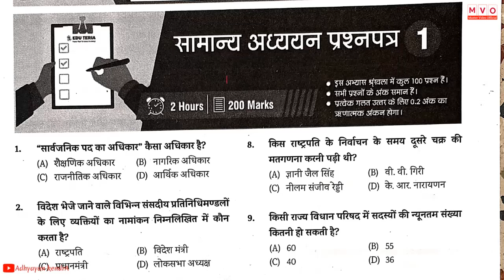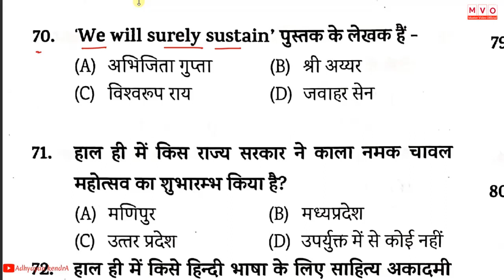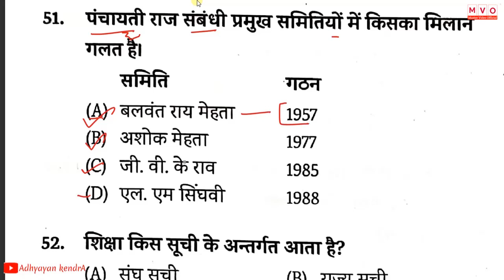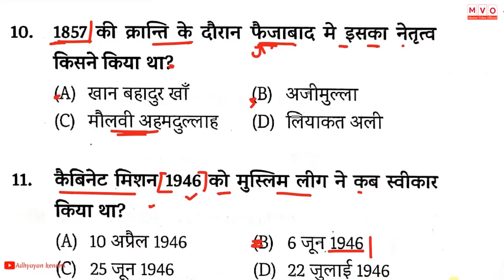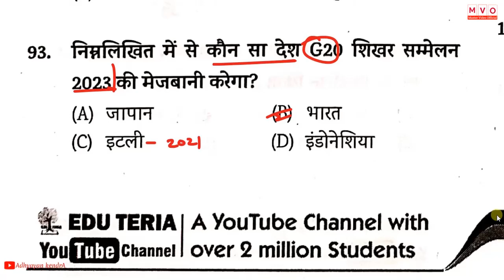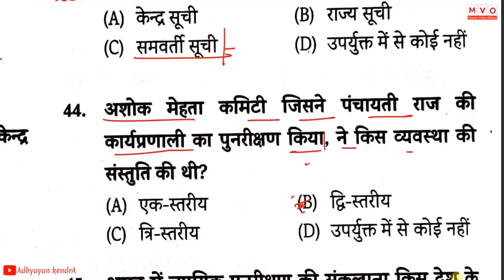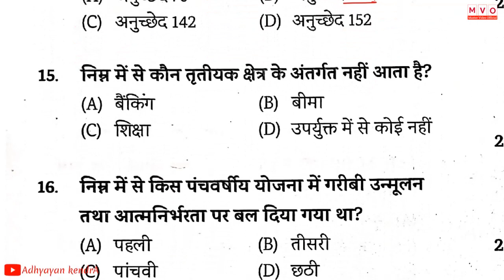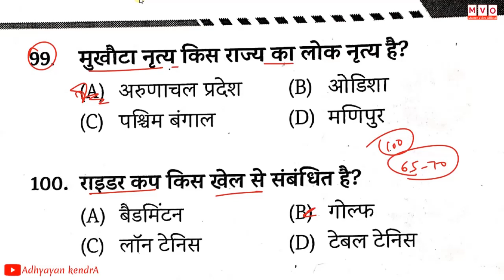बिहार दरोगा | Bihar Daroga Practice Sets - EduTeria Book | Master Video Official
बिहार दरोगा  | Bihar Daroga Practice Sets - EduTeria
 Book | Master Video Official
best gk for daroga
sub inspector
bihar sub inspector
syllabus